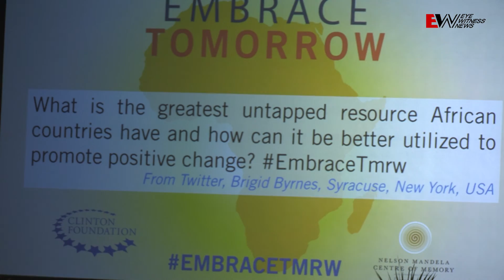Education vital to Africa's future - Clinton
Former American President Bill Clinton and his daughter were the guests of honour at a panel discussion held in Pretoria on 7 August 2013.